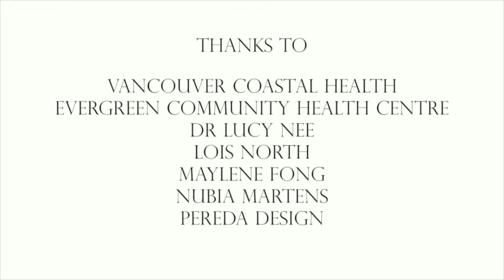Brief Action Planning Osteoarthritis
This video shows an example of a Brief Action Plan involving a patient with Osteoarthritis.

The Centre for Comprehensive Motivational Interventions (CCMI) and Patients as Partners, a B.C. Ministry of Health initiative, thank Vancouver Coastal Health, Evergreen Community Centre, Dr. Lucy Nee, Christina Southey, Maylene Fong, Nubia Martens, and Pereda Designs for their help in developing and creating this video.